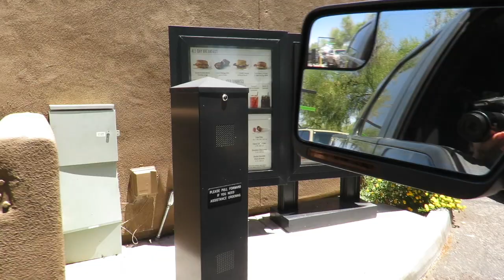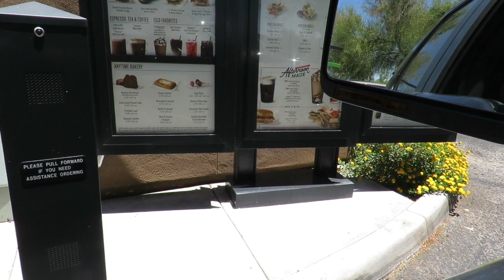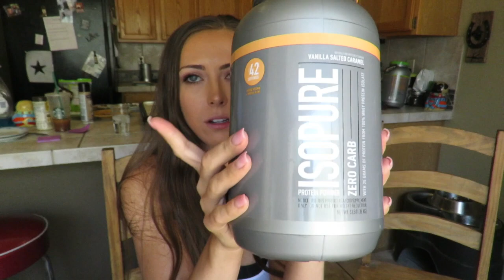Protein Sweets | Healthy Cheats | Healthy Starbucks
Isopure is hands down my favorite protein ever! No I'm not sponsored or asked to do this video I just want to share with you guys what I love to use! I get sweet tooth cravings all the time... so if you do also watch this for some ideas on what to have to keep you straight on your fitness journey without indulging in unhealthy sweets! If you guys have other ideas on what to do with your protein please let me know! I'd love to try more recipes :)

Starbucks Coconut Chocolate Protein Coffee:
Ask for a Grande Iced Coffee with: 2 packets of Stevia and a splash of coconut milk. Ask for them to put in a vent sized cup and leave room. Add Chocolate Isopure protein and shake.
**When I get to the checkout I ask for some napkins and an extra lid so I don't make a mess in my truck**

Apple Pie Protein Pancakes:
2 tbs Almond milk
2 eggs (whisked)
1/2 tsp Vanilla Extract
1 scoop Apple Pie Isopure Protein
1/3 cup Lucoma
1/8 tsp Cinnamon
**mix wet ingredients first, cook on non stick skillet and top with whatever you're craving**

Banana Vanilla Protein Ice Cream:
1/4 cup Almond Milk
1 scoop Vanilla Isopure Protein
2 frozen bananas
Sugar Free Hershey Chocolate Chips
**Blend everything together EXCEPT CHOCOLATE CHIPS until thick ice cream consistency, after made fold in the chocolate chips and put in freezer to set until desired and top on whatever you desire... or even eat alone! :) **

Protein Hot CoCoa:
Heat mug 3/4 of the way filled with water until warm (not burning hot or protein will curdle) then mix in desired protein!
My favorite is-
1/2 scoop of Vanilla Salted Carmel Isopure Protein
and 1/2 scoop of Chocolate Isopure Protein
**The only hot cocoa I'll drink without marshmallows ;) **

Protein Icing:
Take whatever flavor of protein you like the best, put one scoop into a bowl and slowly add a little bit of water while mixing until you get desired consistency and enjoy!

You guys are amazing! Let me know if you try any of these and what you think! xoxo